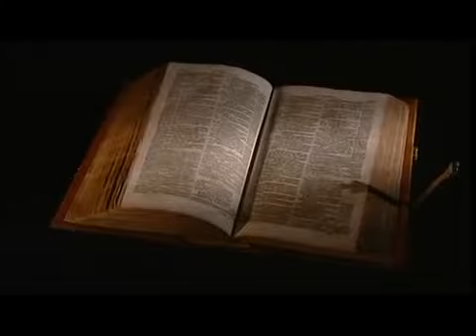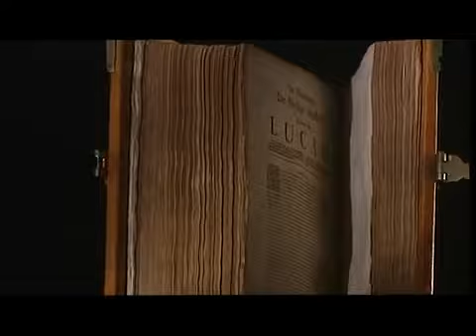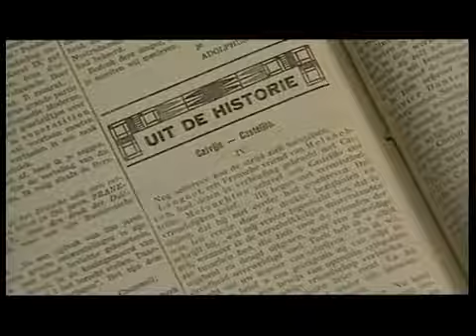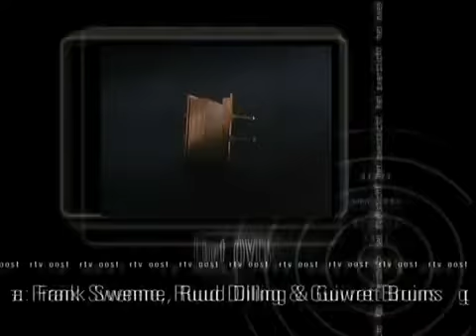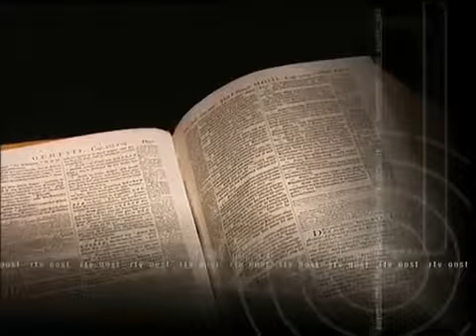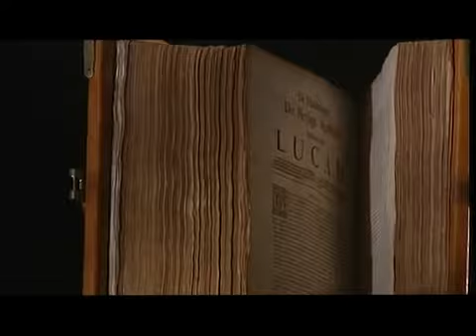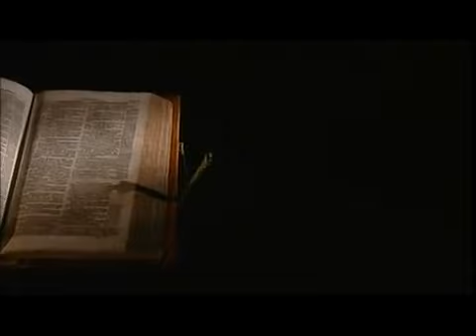Het Oversticht: Schokland, 2002 (BETACAM708)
Op 31 oktober 1966 werd de zogenaamde Open Brief over de Vrijmaking in 1944 gepubliceerd. De vrijmaking van 1944 was een kerkscheuring waarbij een .

Op 26 juni 2009 wordt de Waddenzee in Nederland en Duitsland toegevoegd aan de Werelderfgoedlijst van UNESCO. Deze lijst wordt samengesteld door de .

Op 29 mei 1955, Eerste Pinksterdag, stonden mensen voor het eerst in een file in Nederland. Deze file ontstond op knooppunt Oudenrijn. Knooppunt Oudenrijn .

Op 8 januari 1842 wordt in Delft de Koninklijke Akademie ter opleiding van burgerlijke ingenieurs zoo voor 's lands dienst als voor de nijverheid en van .